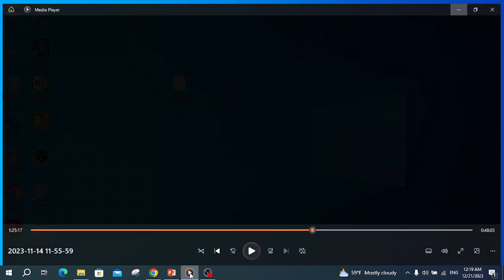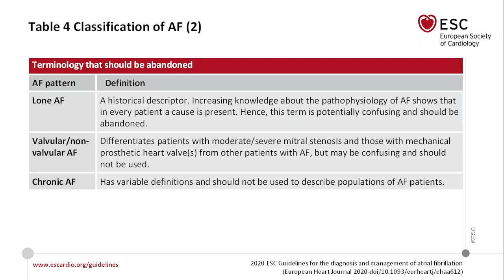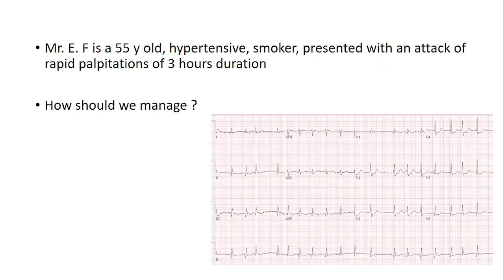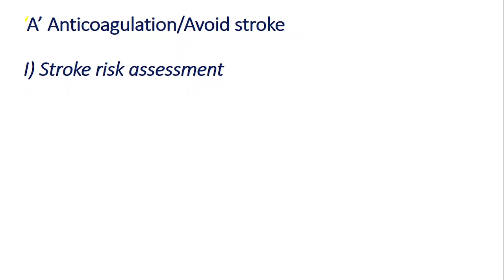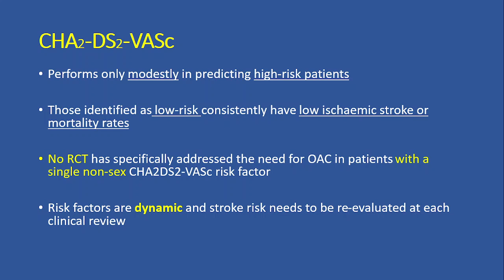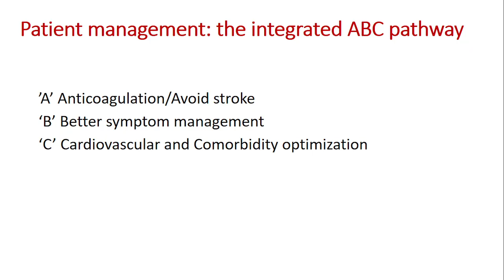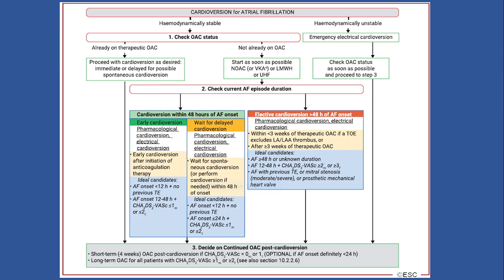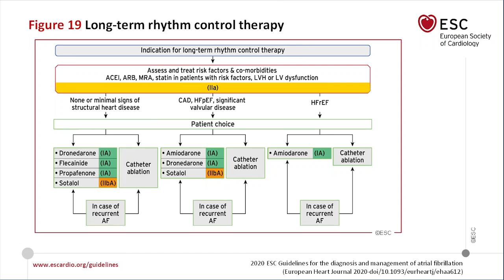Atrial fibrillation management guidelines - Dr. Emmanuel Fares